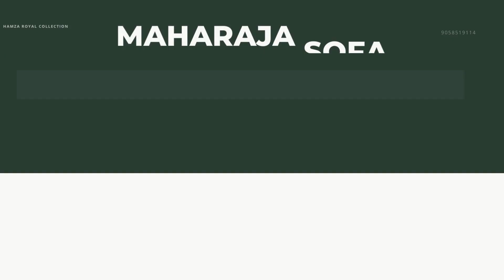MAHARAJA ANTIQUE SOFA /furniturehomedelivery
"All types of furniture are made to order manufacturer & supplier of:All kind of wooden furniture"